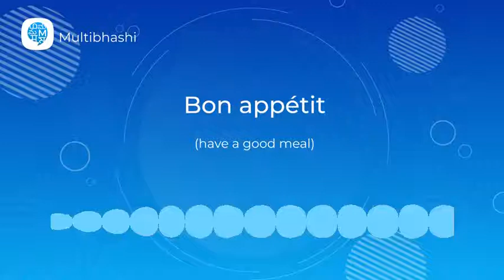How to pronounce 'Bon appétit ' (have a good meal) in French? | French Pronunciation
"Hello all!
Our French word of the day is 'Bon appétit '
It means 'have a good meal'